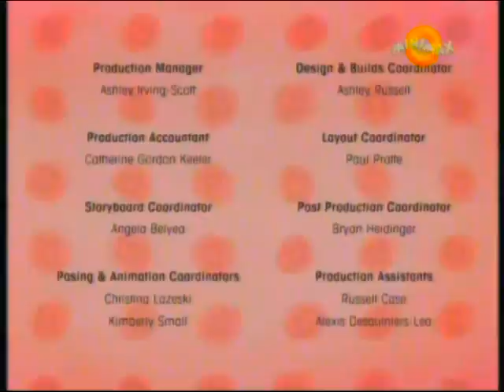Marta zauzima stav -MARTA PAS KOJI GOVORI